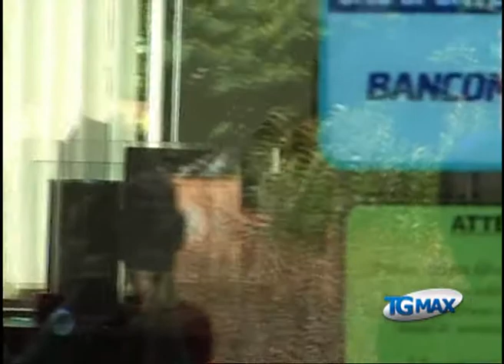Francavilla, ipotesi suicidio per rapinatore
Lanciano, servizio TGMAX dell'11 luglio 2011. Francavilla al mare: sarebbe suicida il rapinatore della Banca Toscana. È l'ipotesi emersa dall'autopsia. Mancinelli, 40 anni, pregiudicato, si sarebbe sparato un colpo alla tempia partito dalla sua pistola.